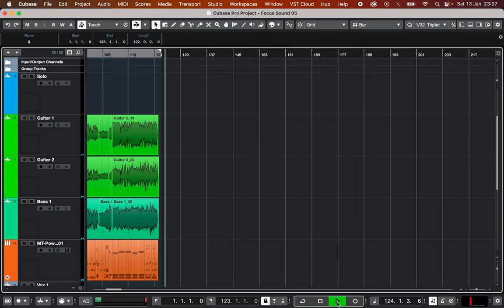Green Sound 24-13-01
Green Sound